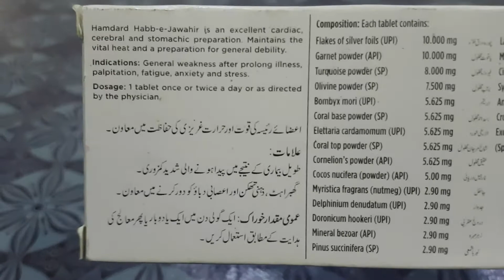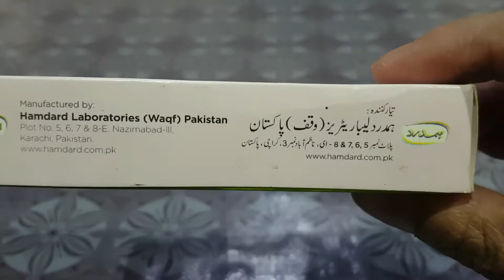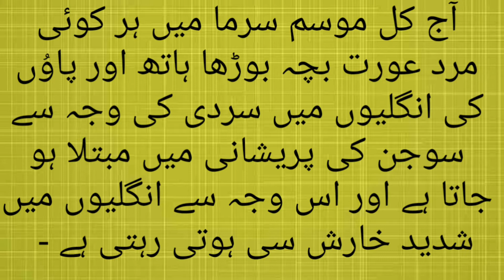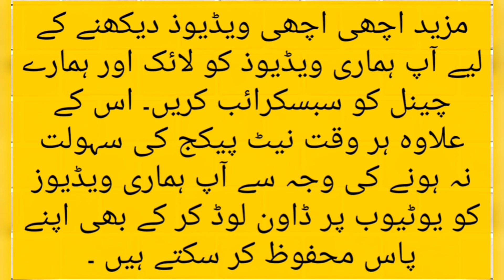Hamdard Habb-e-Jawahir Tablets Review